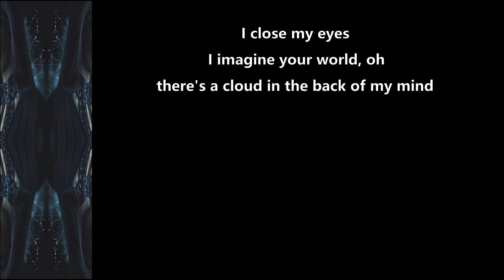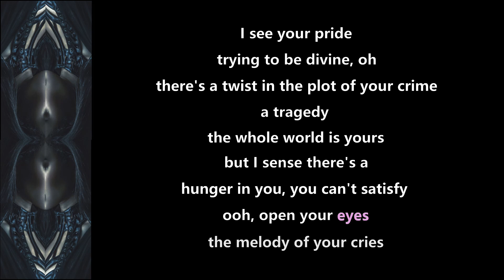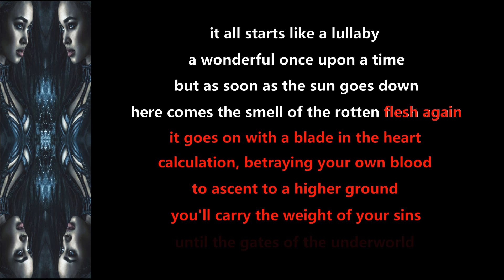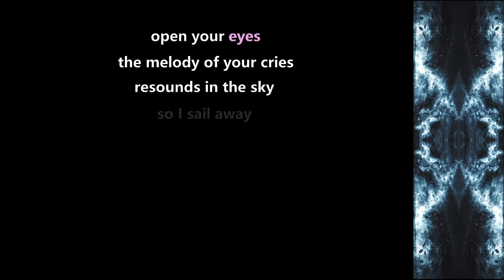Ad Infinitum - Ravenous - 2023 - Lyric Video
Made this Lyric Video for ''Ravenous'' from the album ''Chapter III: Downfall'' (2023)!!

Ad Infinitum Official Youtube: @AdInfinitumOfficial